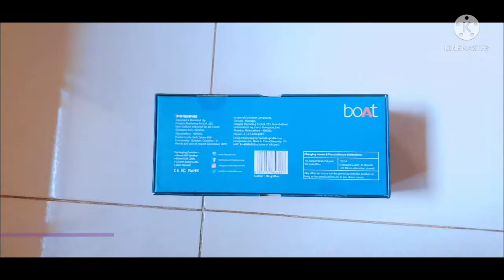Unboxing boAt Stone 650 Bluetooth Speaker IPX5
Complete Unboxing of bOAt Stone 650 Bluetooth Speaker. 10Watt, 1800mAh Battery. IPX5 Water Resistant. upto 7hrs play back time.

Amazon link - boAt Stone 650 10 W Bluetooth Speaker

Flipkart link - boAt Stone 650 10 W Bluetooth Speaker